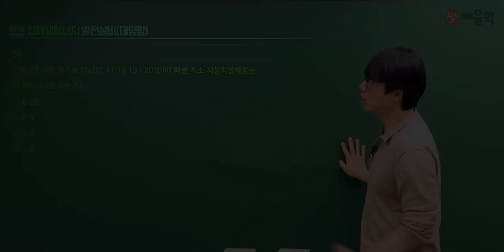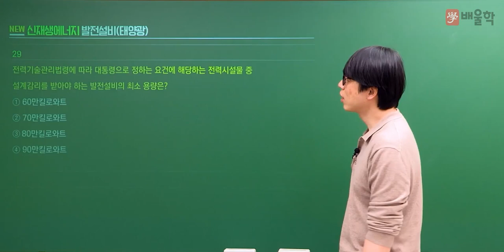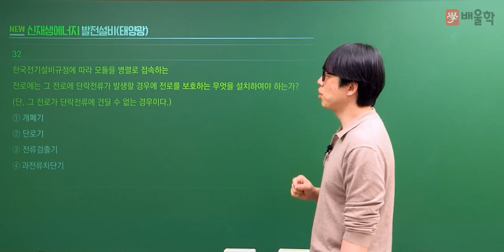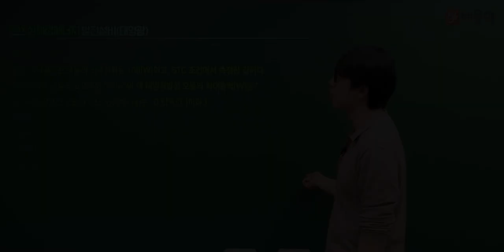[신재생에너지발전설비기사 필기] 2021년 2회 필기 기출풀이 2과목 태양광발전 설계2 - 황민욱 교수님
20년 강의 경력, 신재생에너지발전설비기사 프로 황민욱교수님의
2021년 2회 신재생에너지발전설비기사 필기 2과목.태양광발전 설계 기출문제 해설 강의!

신재생에너지발전설비기사, 신재생에너지자격증, 신재생에너지발전설비기사실기, 태양광자격증, 신재생에너지발전설비태양광기사, 신재생에너지발전설비기사필기, 신재생에너지발전설비기사인강, 신재생에너지발전기사, 신재생에너지발전설비기사기출문제, 태양광발전설비기사, 태양광발전기사, 태양광설비기사, 신재생에너지교육, 신재생에너지발전설비, 신재생에너지설비기사, 신재생에너지시험, 신재생에너지인강, 신재생에너지기사실기, 태양광기사실기, 태양광교육, 태양광발전설비실무, 태양열기사, 신재생에너지발전설비기사강의, 신재생에너지발전설비기사실기인강, 신재생에너지기사필기, 신재생에너지발전설비기사인강추천, 신재생에너지기사기출문제, 신재생에너지발전설비기사태양광, 태양광산업기사실기, 신재생에너지기출문제, 신재생태양광발전설비실무, 신재생에너지강의